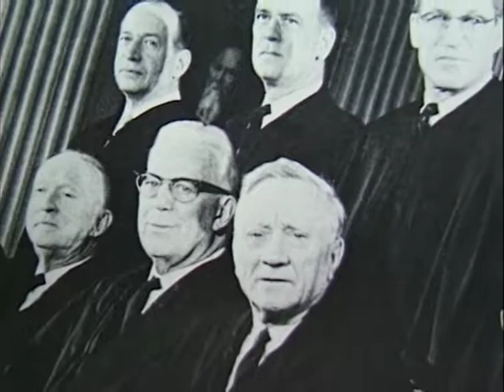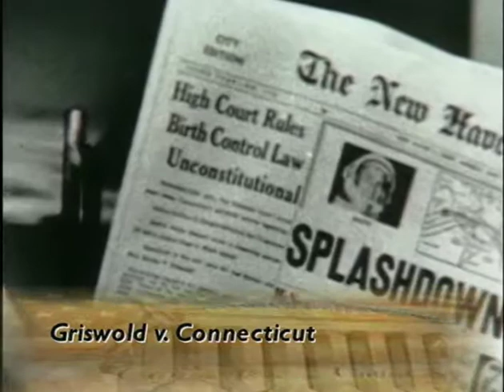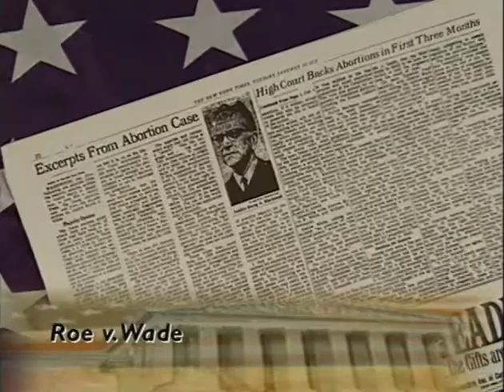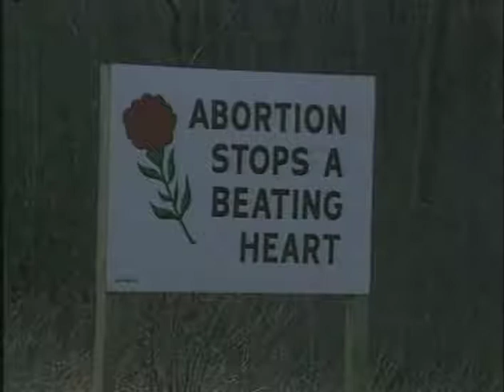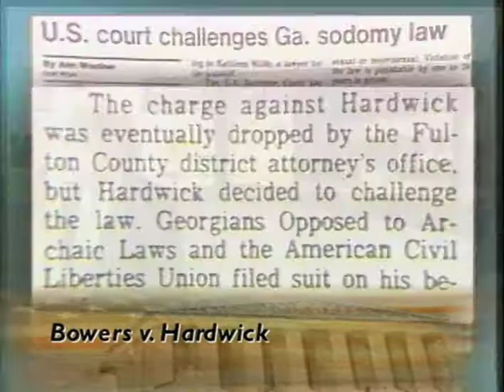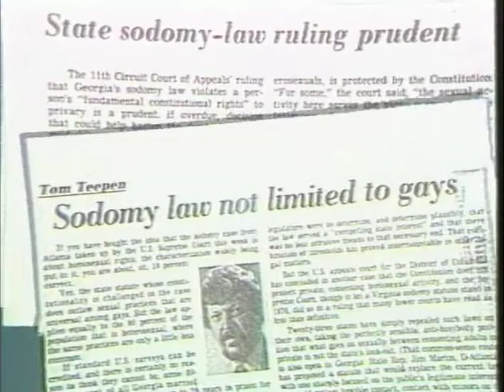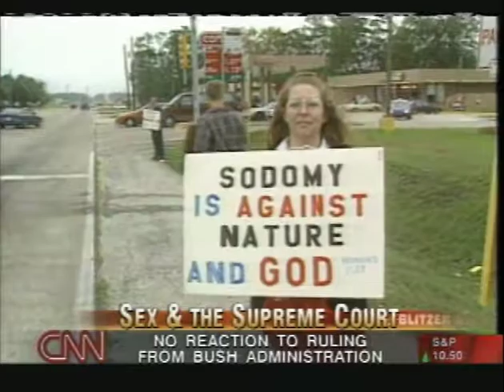Bill of Rights For Real Life: Personal Liberty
These lessons investigate the Due Process Clause and Incorporation of the Bill of Rights against the states as provided by the 5th Amendment and 14th Amendment.